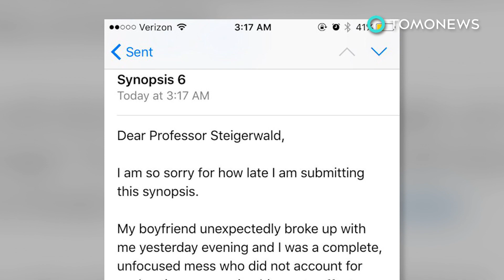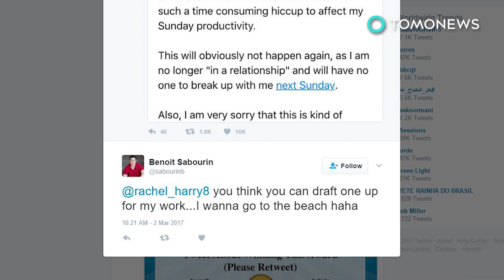Dog ate my homework: heartbroken student gets dumped, emails prof to explain late paper - TomoNews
COLUMBUS, OHIO — An Ohio State University student whose relationship ended over the weekend had trouble finishing her homework on time. When she explained what had happened to her professor, the teacher decided to take mercy on her.

On the evening of February 25, Rachel Harriman, 19, was unexpectedly dumped by her boyfriend. In her fragile state, she had trouble focusing the next day and found herself unable to complete a class assignment on time. Hoping for a touch of grace, she emailed her professor to explain her situation and apologize for her late submission.

Her email, which she later posted to Twitter, read:

“Dear Professor Steigerwald,

I am so sorry for how late I am submitting this synopsis.

My boyfriend unexpectedly broke up with me yesterday evening and I was a complete, unfocused mess who did not account for such a time consuming hiccup to affect my Sunday productivity.

This will obviously not happen again, as I am no longer 'in a relationship' and will have no one to break up with me next Sunday.

Also, I am very sorry that this is kind of uncomfortable. It is for me too.”

Her professor, who apparently appreciated her situation, responded to the email saying “Well, life happens. Seems like a good time to go to Europe.”

As a result, Rachel received a B+ on her assignment, didn’t lose any points for being late, and has received a ton of support from the Twitter community since posting the exchange.